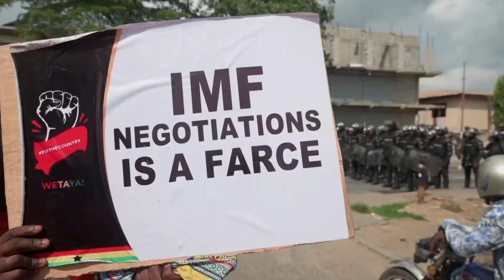Ghanaian Protesters Demand President Step Down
Over a thousand protesters marched through downtown Accra on Saturday calling for the resignation of Ghanaian President Nana Akufo-Addo amid an economic crisis that has hammered the cedi currency and seen fuel and food costs spiral to record levels.